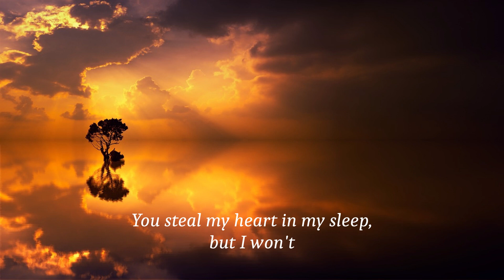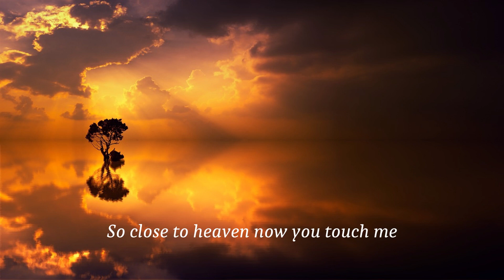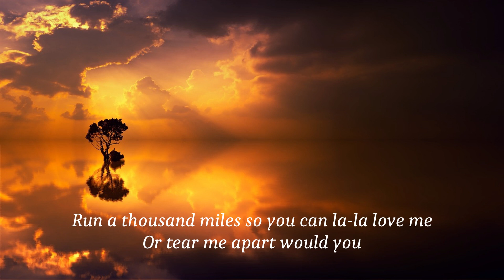KSHMR - Heartbeat (lyrics)